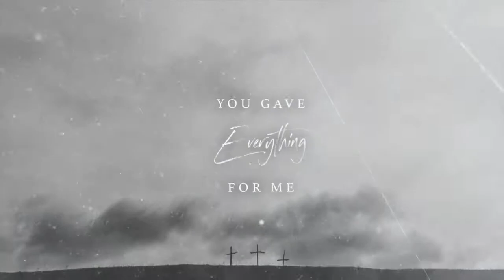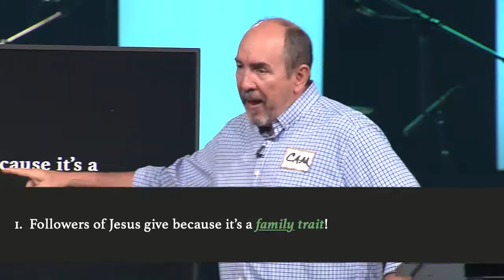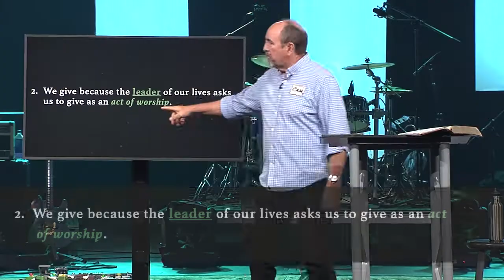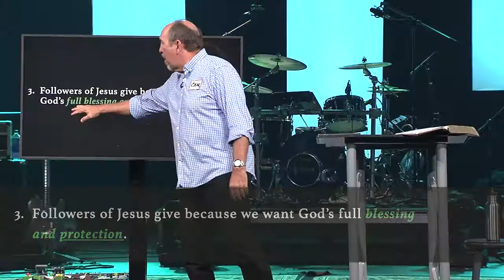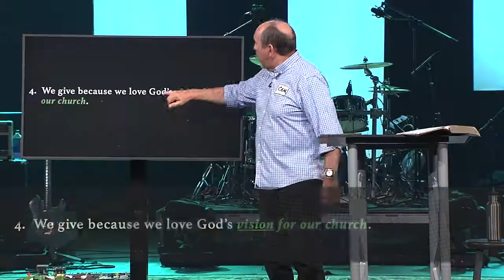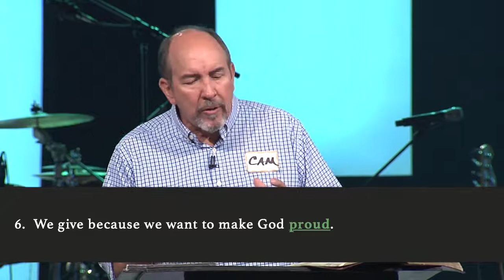Wonder | The Wonder Of Giving | Cam Huxford